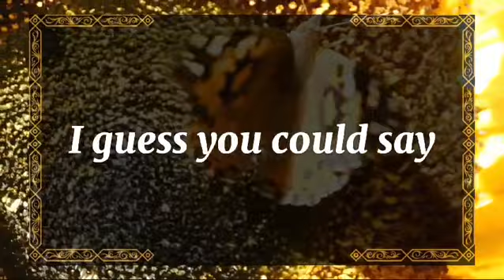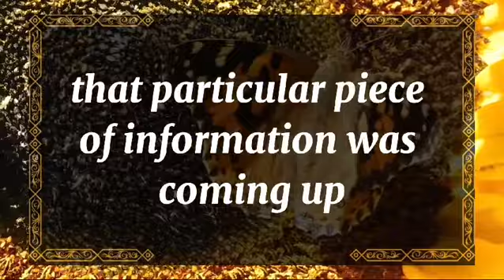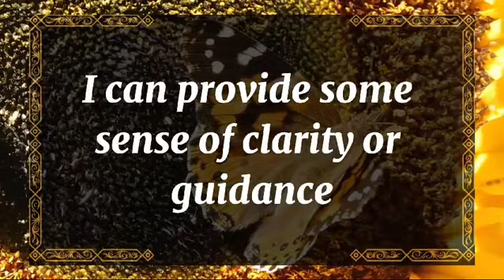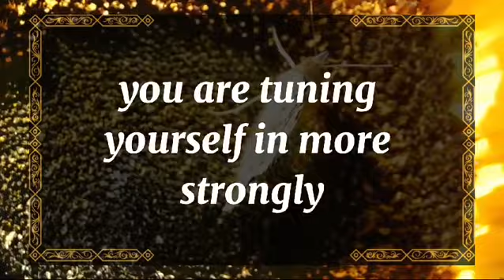💘DM to DF today💘Your person want to meet you and tell you 💫 twin flame universe🌈